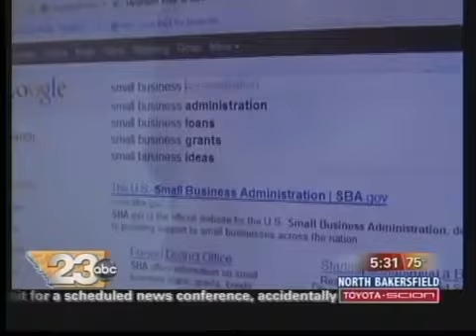Google Helps California Businesses Create Free Websites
Google held a free training seminar for Bakersfield small-business owners to build and promote websites for their companies.